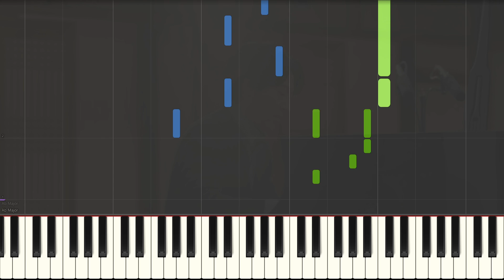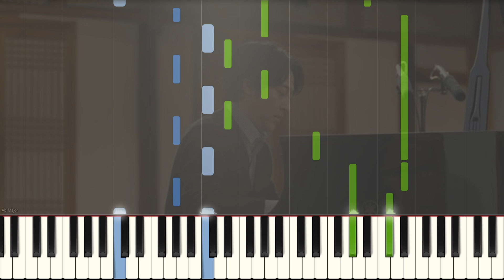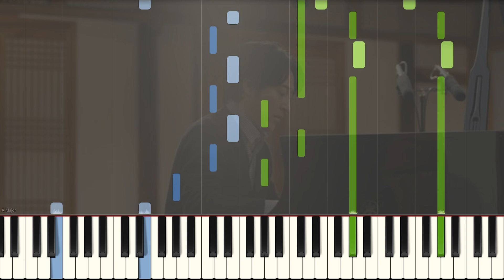Yiruma - Kiss the Rain (kiwa LIVE/20th Anniversary) Synthesia + Sheet Music